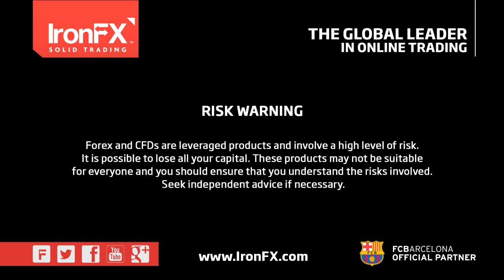Disconnect between US rates and USD